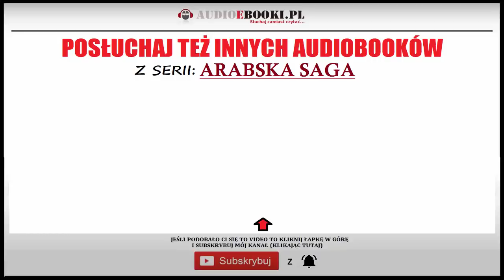ARABSKA KREW Audiobook MP3 - Tanya Valko (Arabska Saga Tom 3.) - pobierz całość 🎧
AUDIOBOOK Arabska Krew 🎧 kontynuacja powieści Arabska Żona i Arabska Córka.
✅ Wolisz czytać? Zamów i pobierz ebooka w PDF tu

ARABSKA KREW - to 3 tom powieści z serii Arabska saga autorstwa Tanya Valko. Jest to kontynuacja bestsellerowych powieści „Arabska
żona” i „Arabska córka”.

Darmowy fragment tej kolejnej już poruszającej opowieści autorki możesz już teraz posłuchać zupełnie za darmo na naszym kanale na YouTube  w fomie audiobooka do słuchania. Jest to publicznie dostępny fragment przeznaczony do celów promocyjnych. Jeśli zaciekawi Cie ta książka,
którą czyta: Katarzyna Anzorge to pełną oryginalną wersję tego audiobooka (nie z chomikuj lub torrentów) możesz zamówić i pobrać w

Opis książki audio do słuchania w plikach MP3 (do pobrania).

Historia miłosna w czasach współczesnej wojny. Autorka opisuje dalsze niezwykłe losy matki i jej córki. Przedstawia szarpane rewolucją kraje arabskie oczami Europejki, która próbuje zaaklimatyzować się w muzułmańskich realiach. Książka ukazuje okropieństwa wojny, pasje i uczucia, a przede wszystkim podłoże psychiczne ludzkich czynów w ekstremalnych sytuacjach. Obnaża okrucieństwo i bezwzględność tyrana wobec cierpienia zwykłych ludzi. Czy Dorota i Marysia po odnalezieniu się po latach w Arabii Saudyjskiej będą już zawsze razem? Czy ich związki są udane i czują się w nich spełnione? Jak zmieni się ich świat? Jak będzie wyglądała Libia po rewolucji? Czy o taki kraj walczyli powstańcy?

Tanya Valko doskonale zna Libię i kraje muzułmańskie. I chociaż opisane wydarzenia są tylko fikcją literacką, zapewniam, że czyta się je z zapartym tchem.

Szczegóły audiobooka (pełnej wersji), którego możesz pobrać klikając na link w drugim wierszu opisu:

Tytuł: Arabska Córka
Długość audiobooka: 21 godzin 58 minut
Autor książki: Tanya Valko
Książkę audio czyta: Katarzyna Anzorge
Cykl: Arabska Saga
Kategoria Audiobooka: Literatura obyczajowa
Wydawca: Prószyński Media
Typ publikacji: Audiobook do słuchania w plikach MP3 (do pobrania download).  - audiobook
Do zamówienia i pobrania również ebook w PDF (jeśli wolisz czytać książki zamiast ich słuchać).

Inne książki pochodzące z tego cyklu to:
? Arabski syn,
? Arabski mąż,
? Arabska księżniczka itd.

Audiobook Arabska krew - opinie czytelników i słuchaczy (ocena 4,6 z 216 głosów na Legimi).

Z przyjemnością sięgnęłam do trzeciej części opowieści o Dorocie i bliskich jej sercu. Nie mogłam się oderwać od słuchania, bo lubię wielowątkowość.
Audiobook pokazuje okropieństwa wojny,ekstremalne sytuacje w których znalazły się bohaterki. Mimo, że jest co słuchać [ponad 20 godzin mp3] kiedy skończyłam odczułam niedosyt.Mam nadzieję,że będzie kontynuacja.Oczywiście mogę sama wymyślić zakończenie,ale jestem z natury leniwa,więc czekam na autorkę i jej fantazję. Polecam! - Gos (Empik).

- Burzliwe losy matki i córki. Książka zachwycająca, ale i pełna dramatów. Tanya Valko ukazała bowiem niełatwe życie w krajach islamskich, szczególnie jeśli chodzi o los kobiet, chwilami ta powieść poraża swoim realizmem. Dlatego książkę Arabska krew wręcz się połyka, jest bardzo
plastycznie napisana, wciąga także z powodu swojej egzotyki. - Agnieszka (Audioteka).

- Arabska krew to kontynuacja "Arabskiej żony" i "Arabskiej córki" - serii książek, które ukazują prawdziwe arabskie życie i sposoby traktowania kobiet nie tylko przez arabskich mężczyzn, ale również całą islamską religię. Fabuła ukazana w powieści jest nam bardzo odległa w porównaniu
z Polską, ale tak bardzo prawdziwa i niestety brutalna. - Ewa (Empik).

Pamiętaj na naszym kanale wspieramy tylko legalne źródła audiobooków - szanuj pracę innych - słuchaj i pobieraj tylko najlepsze i legalne książki